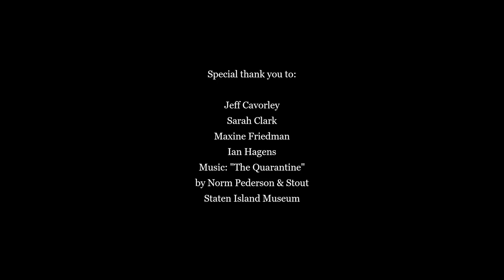Arts & Culture in Quarantine - HRT Talks Trailer: Quarantine War of 1858 Trailer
Historic Richmond Town is launching a new public program conversation series, Historic Richmond Town Talks.  Each month, a new conversation exploring a unique topic will be made available for livestream or download.

The Quarantine War of 1858 tells the story of the burning of the Quarantine Marine Hospital facility on Staten Island. For decades, the quarantine housed those stricken with infectious diseases. On September 1st and 2nd, 1858, protesting the dangers posed by the presence of contagion in the community,  local residents stormed the Quarantine Station in Tompkinsville.

Historical Interpreter Ian Hagens and Historic RIchmond Town Blacksmith Jeffrey Cavorley narrate this story and discuss the traces of this dramatic event still visible on the island landscape today.